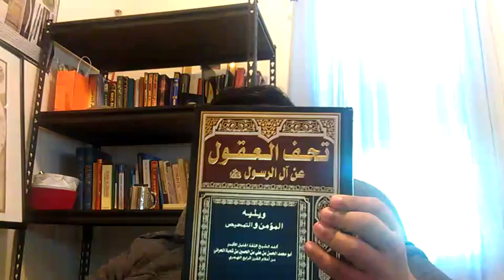30 Nights 30 Books - Ramadan al-Mubarak 2015 (Night 25)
One Islamic book review per night of the holy month of Ramadan.

Night 25: Tuhaf al-’Uqul (Author/Compiler: ibn Shu’bah al-Harrani)